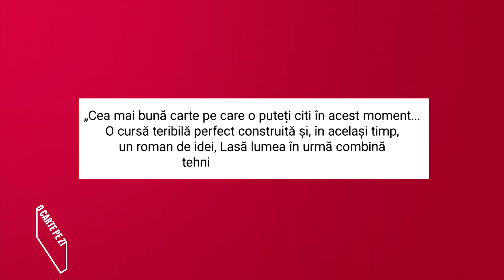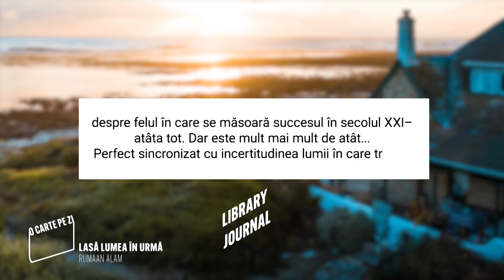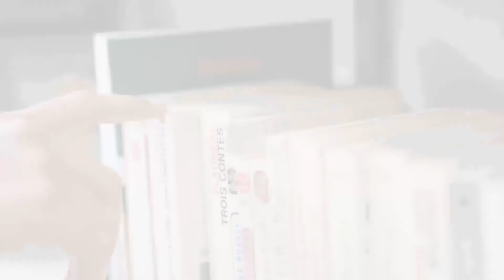O carte pe zi: „Lasă lumea în urmă” de Rumaan Alam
`Lasă lumea în urmă~ de Rumaan Alam este recomandarea zilei de miercuri, 17 martie 2021, în cadrul rubricii „O carte pe zi”.

Apărută la Editura Litera, în colecția Buzz Books, Lasă lumea în urmă spune povestea unor necunoscuți forțați de circumstanțe să petreacă împreună câteva zile.